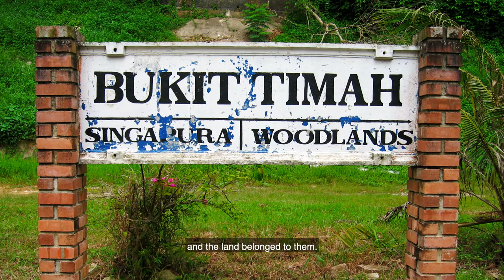Reopening of Rail Corridor (Central): Speech by Minister Desmond Lee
Hear Minister for National Development Desmond Lee share about the new improvements at Rail Corridor (Central), which brings nature, heritage and recreation closer to Singaporeans.